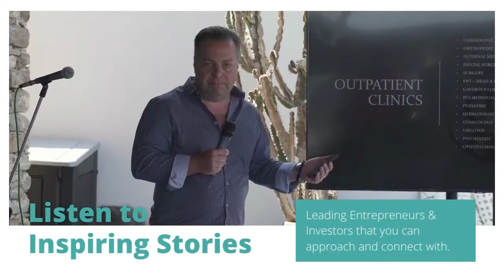Keanaissance Edition 2 - Welcome to the Circuit Breaker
Keanaissance is a platform and a sanctuary for entrepreneurs and business leaders who are building the future and wish to come together in a beautiful environment from which they can take their visions, missions and companies forward.